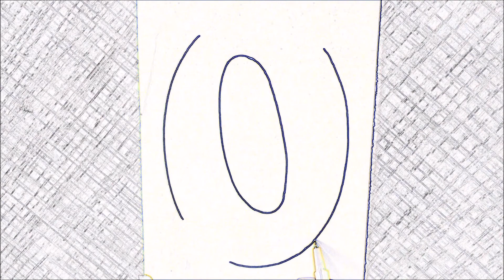88 ArtShala How to write 2D letter Design O on paper | calligraphy | painting | Drawing